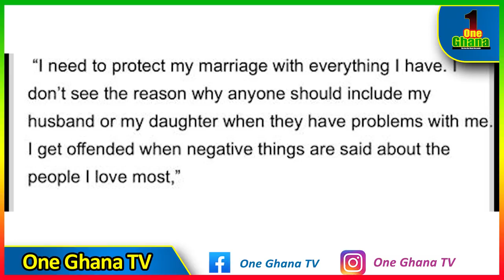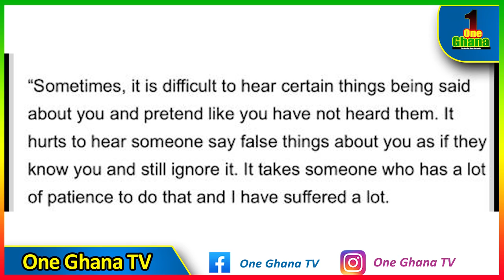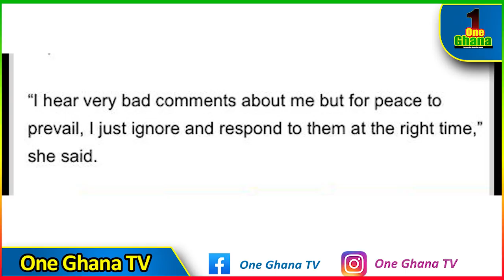🔥Keep Off My Family-Nana Ama Mcbown wαrns Mona Gucci & the rest; goes to Germany for another sʋrgery